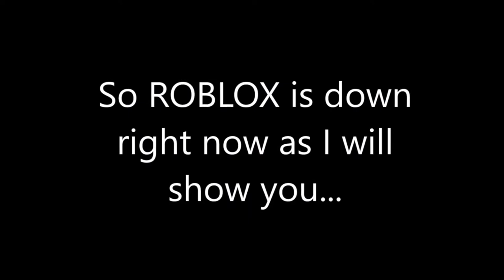ROBLOX is down rn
Ok, this was unexpected.